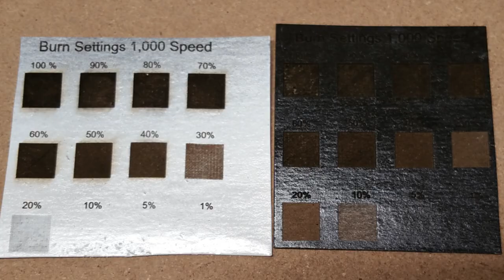Laser painted card stock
I have painted ceramic tiles white, black, orange...  What about other materials?  What if I paint card stock and then laser it.  I tried this and used a basic test pattern at 1,000 mm/min at varying powers on both white and black painted card stock.